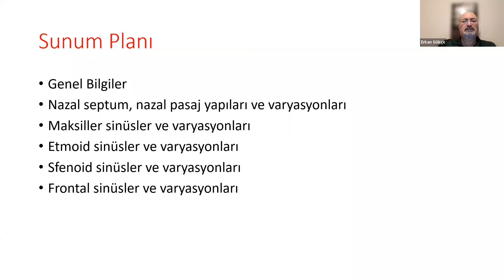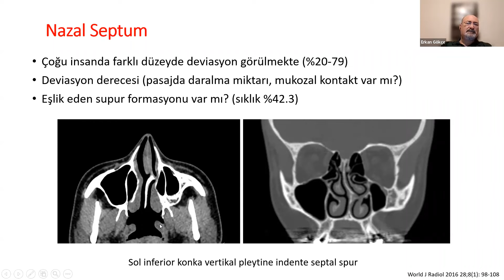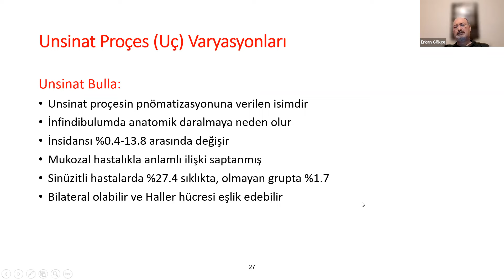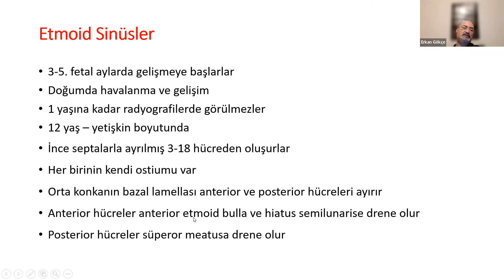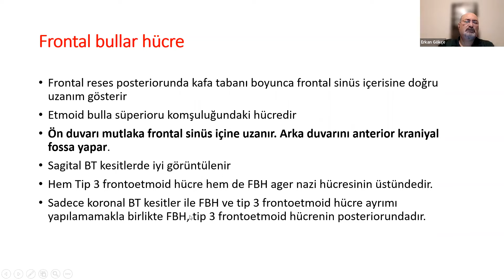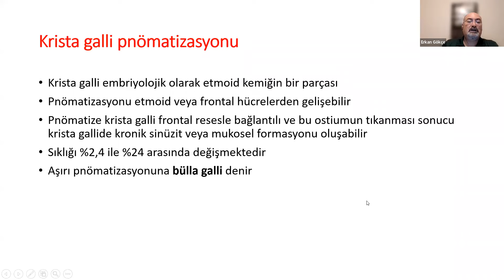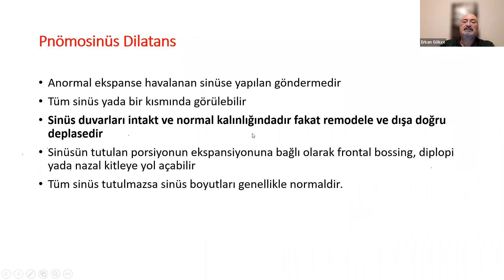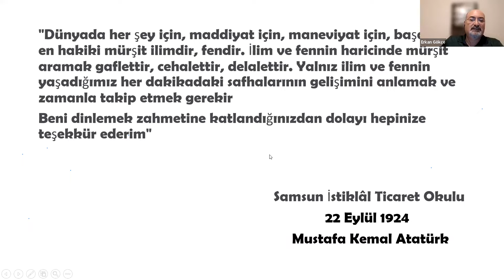5 Eylül TNRD Toplantısı